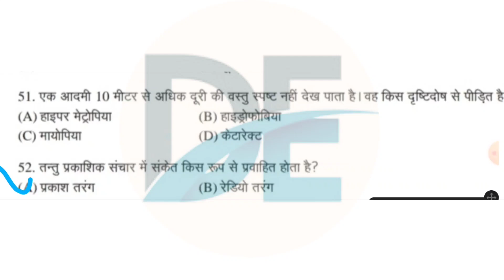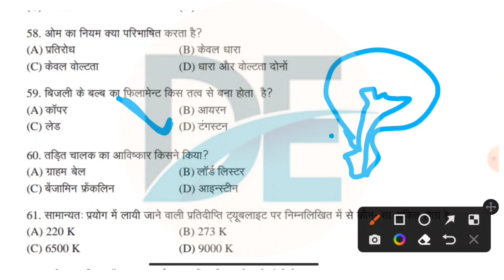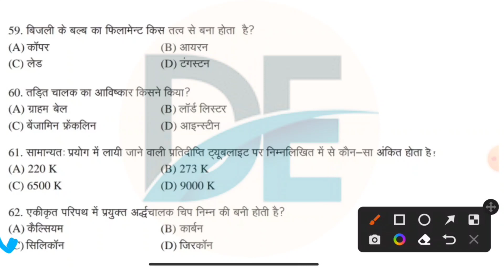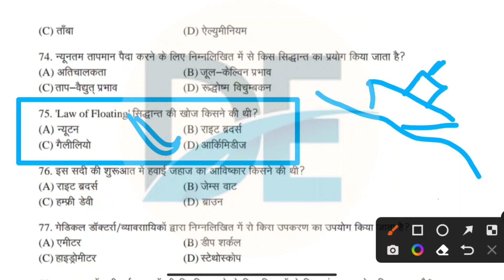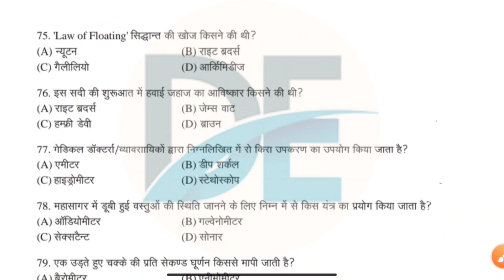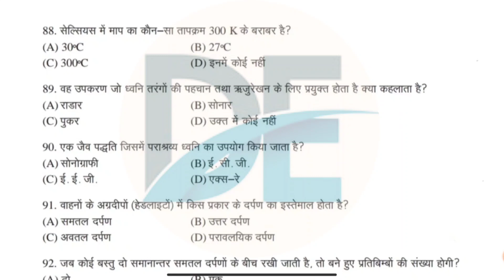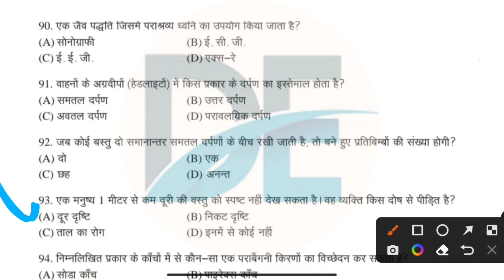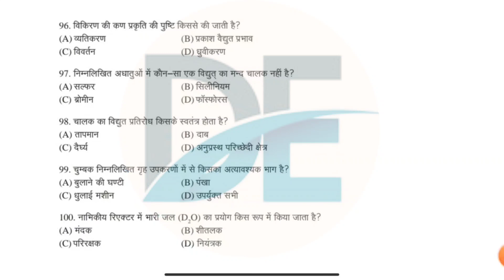general science 2 //top50 //questions 2023 //हर एग्जाम में पूछे जाने वाले प्रश्न//science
general science 2 //top50 //questions 2023 //हर एग्जाम में पूछे जाने वाले प्रश्न//sciencescience gkscience gk in hindiPariksha mein bar bar puche jane wale science ke questiong leagueindian knowledge systemstradition in indiaIndian knowledgeGeneral science 2 //top50 //questions 2023 //हर एग